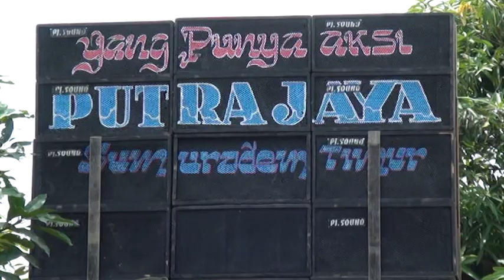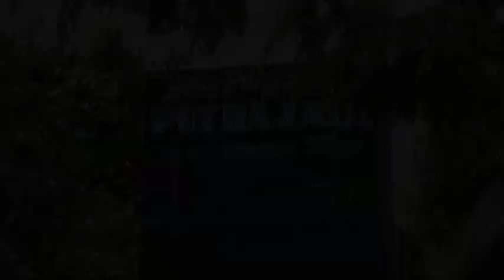panorama singa dangdut putra jaya rama pro hjt bp.daspa - ibu marpuh sumuradem